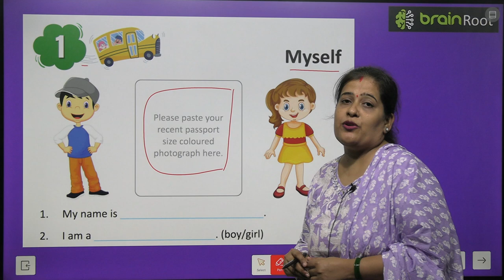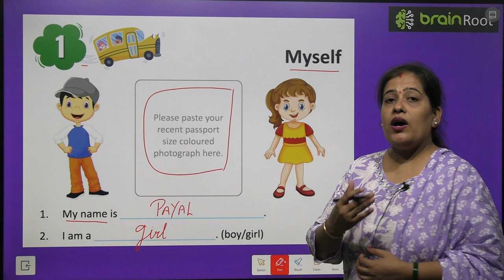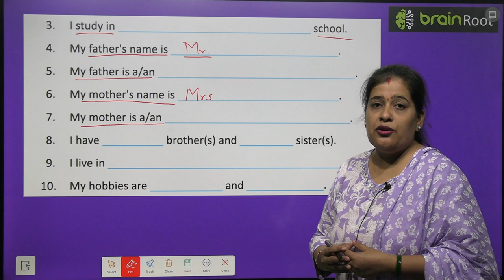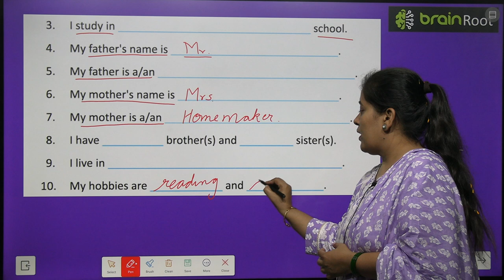BRAIN ROOT PICTURE BOOK B CLASS UKG CHAPTER 1 MY SELF